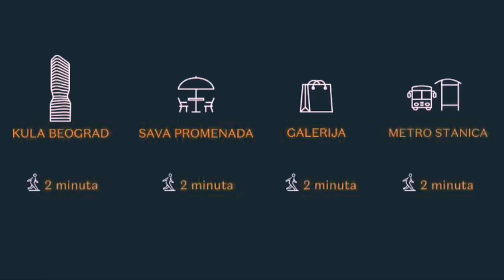Beograd na vodi - radovi na dve nove zgrade iza pošte, metro stanica, savski most, Bristol hotel